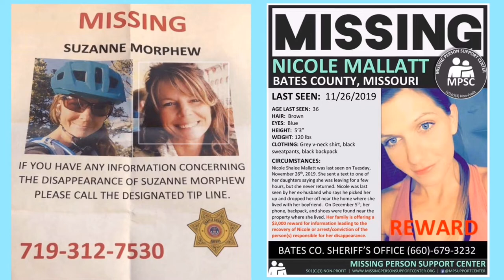Suzanne Morphew STILL MISSING!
We still have SuzanneMorphew STILL MISSING! She needs justice just as tylee and jj did when missing. We still need to make sure she’s safe and not in danger. We have to keep an eye out if others are taking her flyers down when she barely had one in the first place. awareness is key!